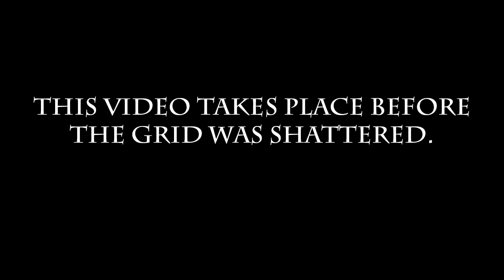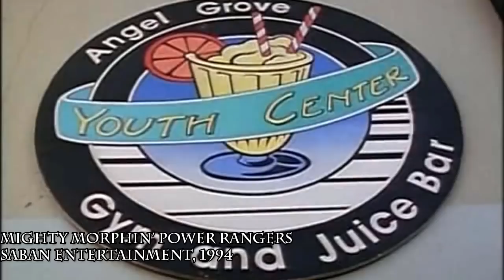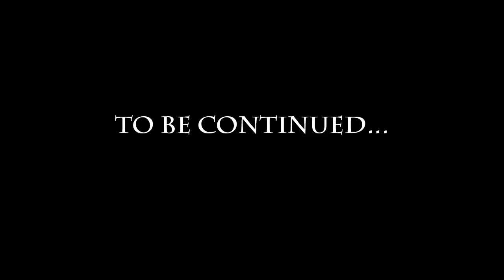The (Previously) Untapped Potential of the Original Five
Vac compares the development of the original five power rangers in the first season of MMPR and the new BOOM! Studios Comics.

Amazon Wish List

Credits:

Written, preformed and edited by Simeon Scott

Script Edited by Bill Forsyth

EXCITE 8bit by Studio Megaane

Go Go Power Rangers 8bit by Studio Megaane

Conscious by Ryan Little

Go Green Ranger Go REDUX by Ron Wasserman

(Footage credits within video)

This video is protected Under Section 107 of the Copyright Act 1976, allowance is made for "fair use" for purposes such as criticism, parody, comment, news reporting, teaching, scholarship, and research.